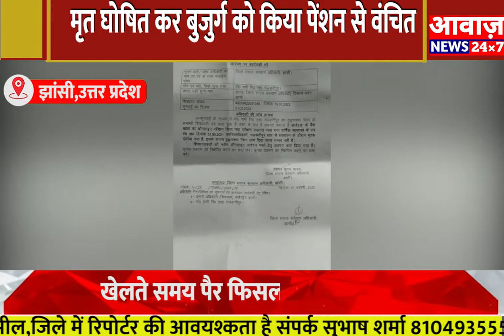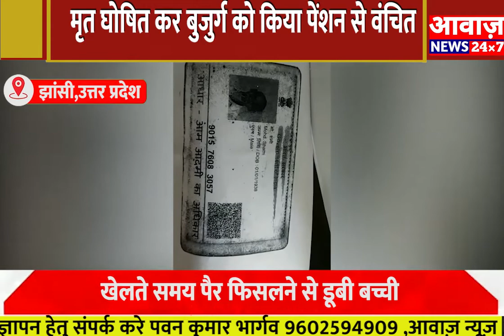UP :-झांसी मृत घोषित कर बुजुर्ग को किया पेंशन से वंचित